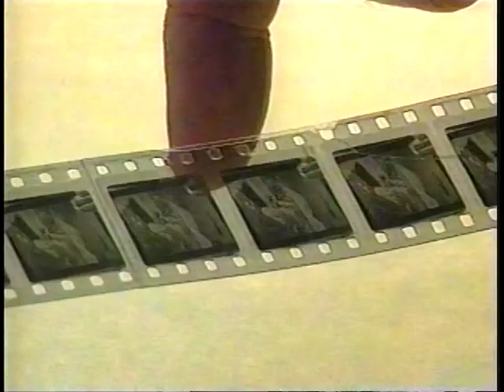AMC visits LoC at WPAFB, starring James Cozart & friends.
Back when American Movie Classics cared about film preservation they came to the Library Of Congress Motion Picture Conservation Center at Wright-Patterson Air Force Base. So back in the late 1980s you see film preservationist James Cozart, George Willeman, Carla Deger, Norm Byrd, Jennie Saxena, Jeff Frye, Frank Wylie and Ken W.